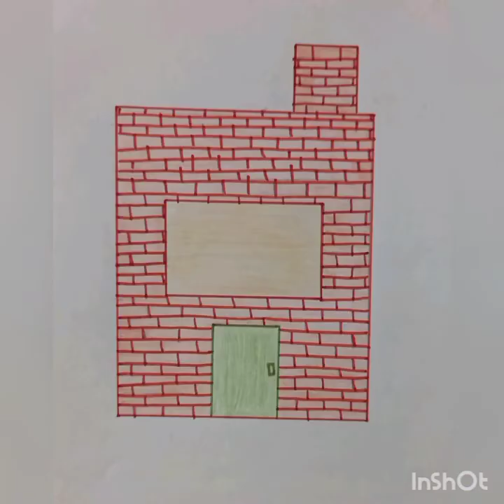Los tres cerditos. Trabajo de Corporeidad